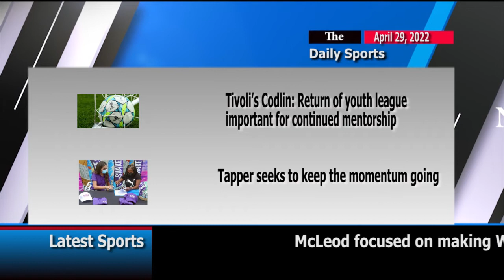Sports Updates April 29, 2022